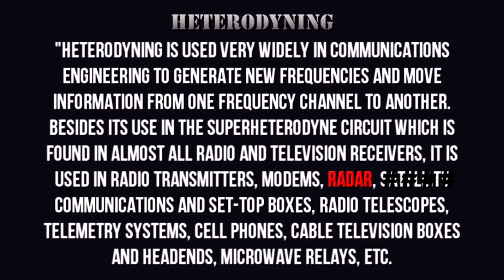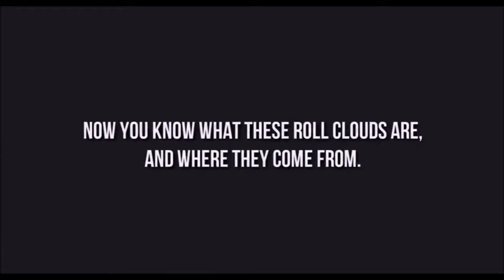Man Made Floods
*Links and RESOURCES*
*List of 175 United States Patents Related to Weather Modification*